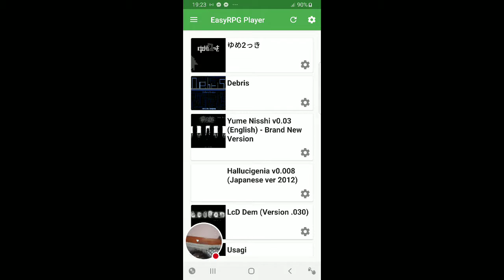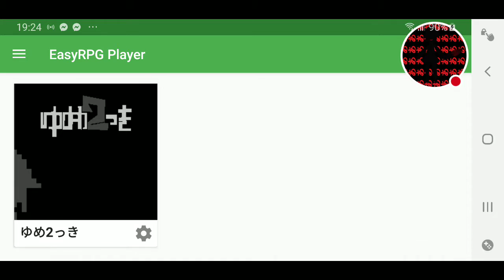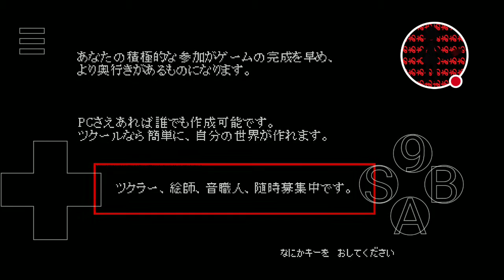Yume 2kki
playing yume 2kki on EasyRPG Player!